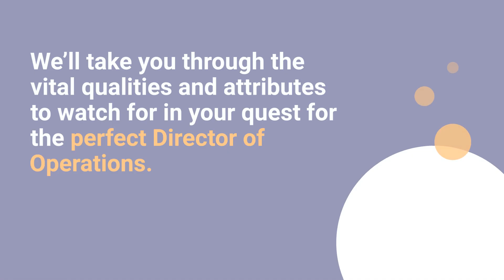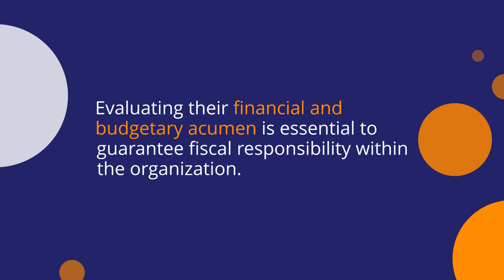What To Look For When Hiring A Director Of Operations For Airlines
Are you in the process of selecting a Director of Operations for your airline?

You may be feeling overwhelmed - after all, selecting the right leader can mean the difference between soaring success and turbulent challenges.

 Look no further! In this video, learn what to look for when hiring a Director of Operations for airlines.

 Discover what skills and qualities are essential for ensuring that your selection process is successful.

Don't miss out! Get the tips you need to make sure you find the best leader for your airline today!